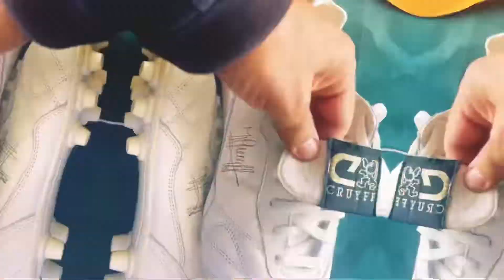Cryff zapatos ÚNICOS de colección!! 💎⚽️🙏🏽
Piel canguro made in Italy 🇮🇹